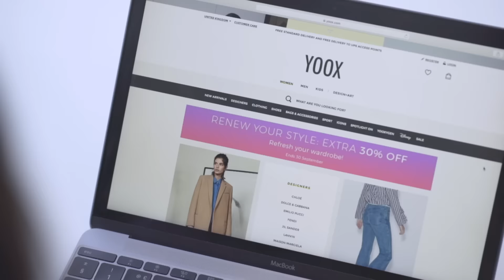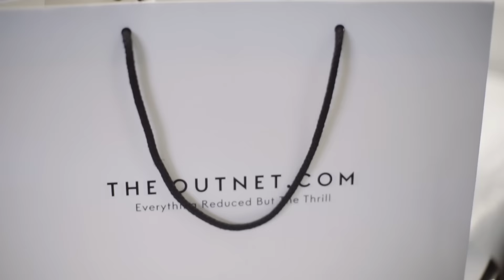YNAP: WHAT OUR CUSTOMERS DESIRE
See what goes on behind the scenes at YOOX NET-A-PORTER GROUP (YNAP) to make our customers’ dreams a reality.

From the curated buy, the studio styling and the inspiring editorial, follow the product’s journey powered by our technology and logistics, from click to delivery.